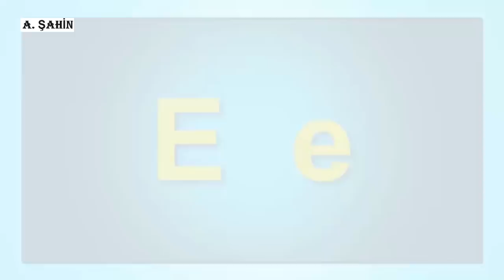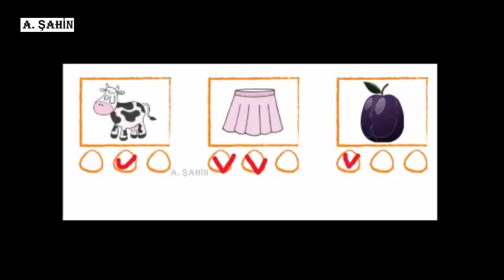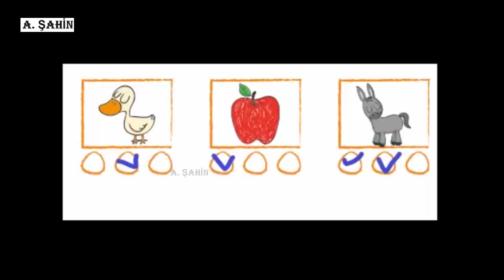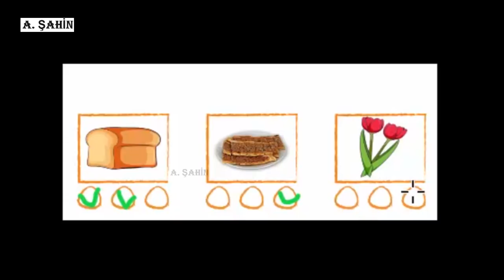E Sesi Tanıma Hissetme - Tom ile Okuma Öğreniyorum E Sesi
E Sesi Hissetme Tanıma
Videomuzda çizgi filmlerden alıntı kullanılarak eğlenceli hale getirilmiştir.
e sesi etkinlikleri
e sesi öğretimi
e sesi hissettirme
e sesi boyama
e sesi boyama çalışması
1.Grup Sesler ELAKİN
1.Grup Harfler ELAKİN
e sesi
e sesi etkinlikleri
e sesi yazma
e sesi çizgi çalışması
e sesi görselleri
e sesi ayırt etme
e sesi bulma etkinliği